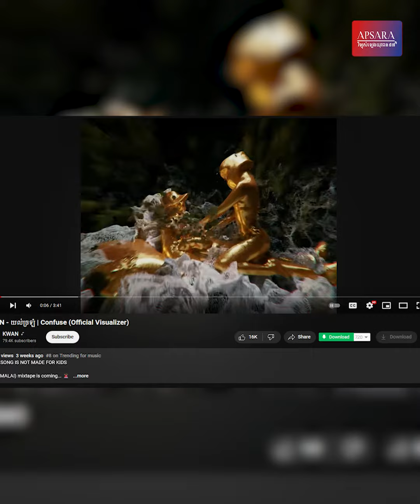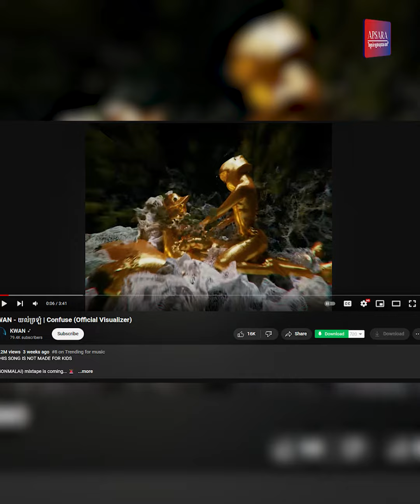មកដឹងមូលហេតុបទ «នឹក» និង «យល់ច្រឡំ» របស់ KWAN មានអ្នកមើលរាប់លាននាក់